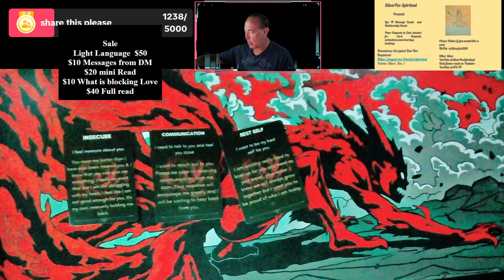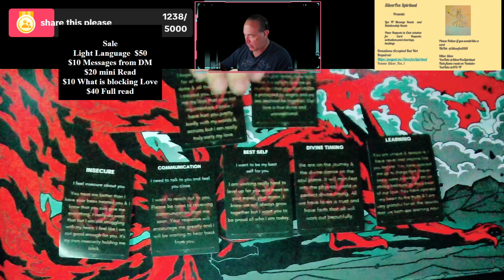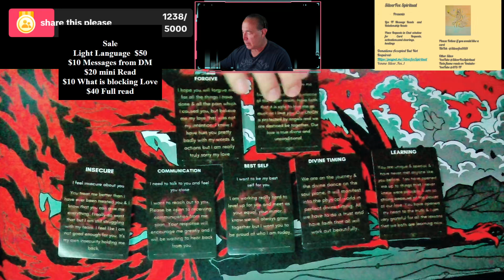Messages DM to DF in Separation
TF reads,
These Are replays of the live reads on TikTok, iplease follow my Tik Channel (silverfox9501) to see live reads, make sure notifications are on

For those of you looking for a personalized channled set of messages from your Person in seperation, Please email me @ for Pricing, Its affordable and about price of a coffee at starbucks